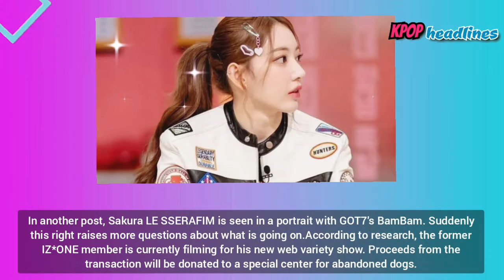Sakura LE SSERAFIM was recently the subject of Nate Pann's online community forum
The idol was seen selling baked goods at a food truck at Gangnam Station. In another post, Sakura LE SSERAFIM is seen in a portrait with GOT7's BamBam. , the former IZ*ONE member is currently filming for his new web variety show. Sakura LE SSERAFIM is known for offering a bonus of 2 Free Bungeo Buns with any purchase.

The web series will premiere on November 24. "Wow, I saw Sakura and BamBam at Gangnam Station! All of these will visit on the web variety show "Sakura" will be revealed November 24 in one episode," wrote the Twitter account Hmmm which was launched on November 8, 2022. Many KNetz said they wanted to meet Sakura LE SSERAFIM at Gangnam Station.